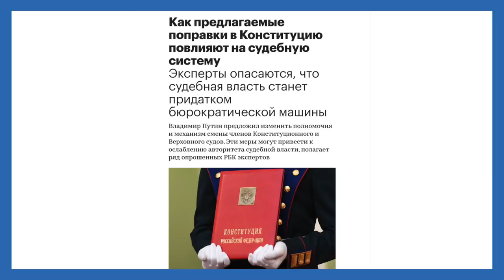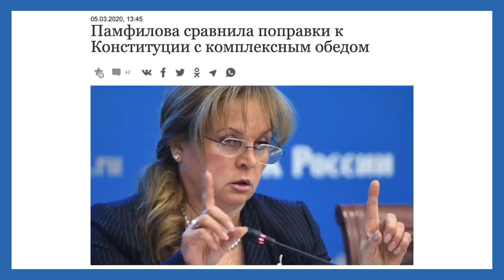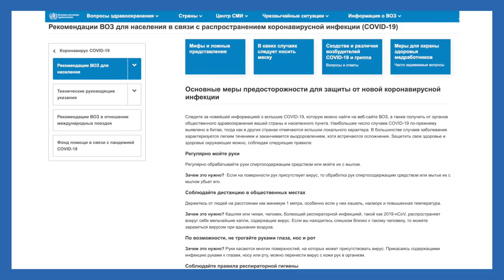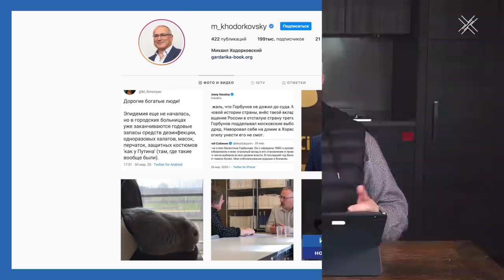Ходорковский про карантин и голосование против поправок | Ответы на вопросы | 14+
Соблюдаю ли я карантин? Может ли бюджет позволить налоговые каникулы для малого и среднего бизнеса? Надо ли голосовать против поправок в конституцию или бойкотировать голосование? Ответы на эти и другие ваши вопросы в сегодняшнем блоге.